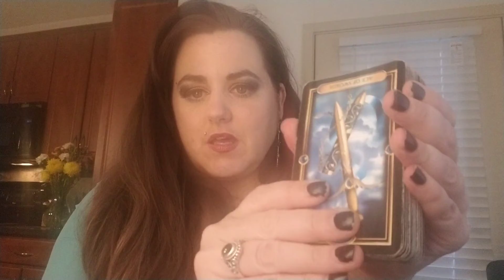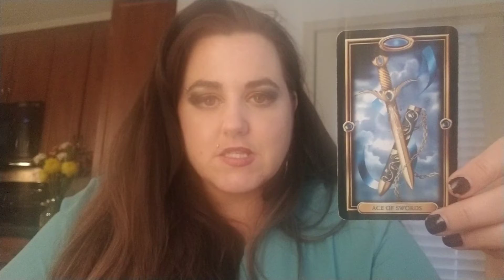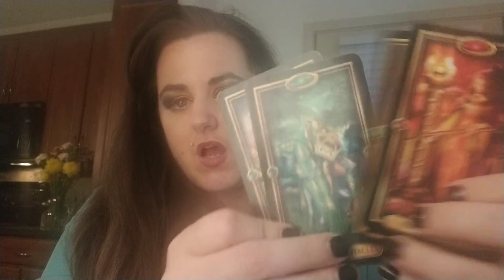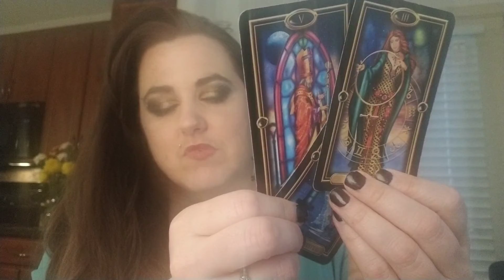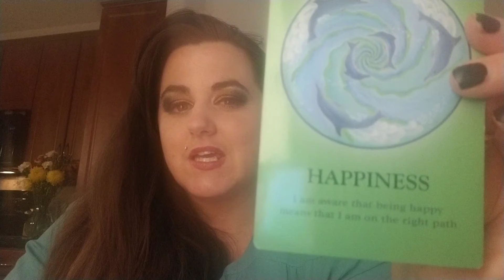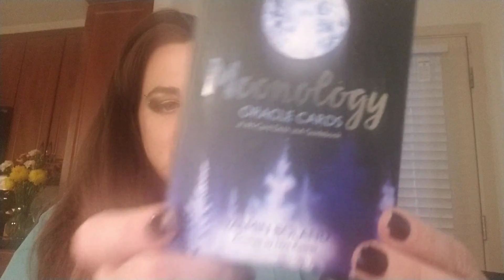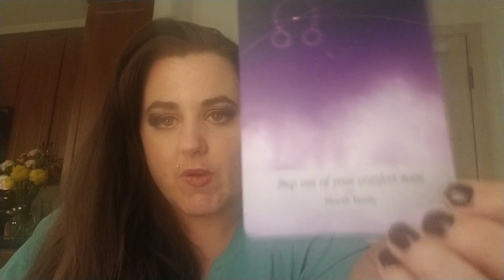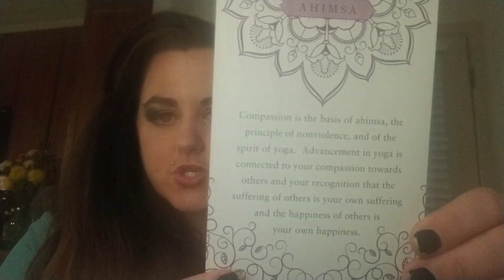Project FEV - How to's - Does This Resonate With Me?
How to know the difference between what you want to hear from a reading and what you need to hear. In this general synopsis video I break down the elements of tarot, what to expect from a reading or personal session, how to understand what advice is coming through, and what cards help you with actions to improve the overall outcome!